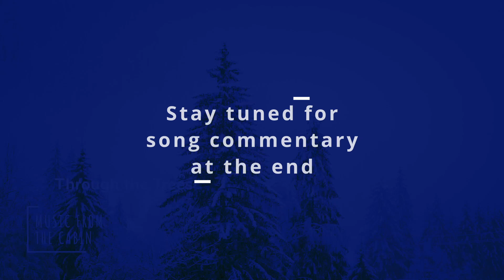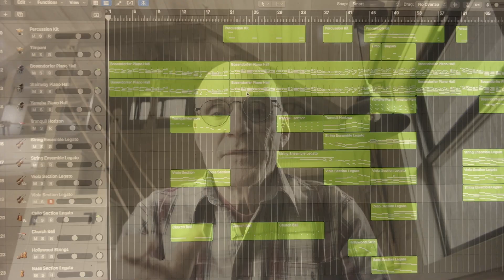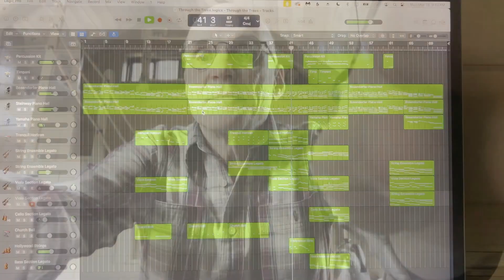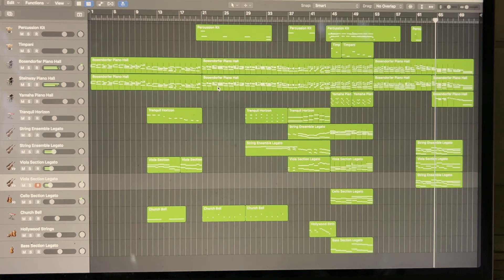Through the Trees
This video includes songwriter commentary at the end.

THE VISION
Welcome to "Music from the Cabin". In this secluded cabin on a hill, I write music. The sights and sounds, the beauty of nature, the stillness… they all serve as a beautiful backdrop for inspiration. But the true inspiration comes from a connection to something greater… a connection with the God that created the beauty that surrounds me. Through this partnership with Him, I hope the music touches your heart, and offers a glimpse of the beauty that flows from the Source of all inspiration and creativity.

THE PROCESS

It's about a five minute walk through the woods to the cabin. It sits on the side of a hill and overlooks a valley that has evergreen trees, oak trees, beech trees, and a stream running through all of it. I go there every week. At first I take a few moments to observe the beauty that surrounds me. Then I listen. Then I begin to create... to play a melody... to add some instruments. and finally, to mix it all together. When it seems like it's done, then it's done.

Music is a gift from God. I'm called to share my portion with you. I hope these songs speak to you. I hope you hear the words of God through them. I hope you quiet your mind and heart to listen… and respond.

Jim